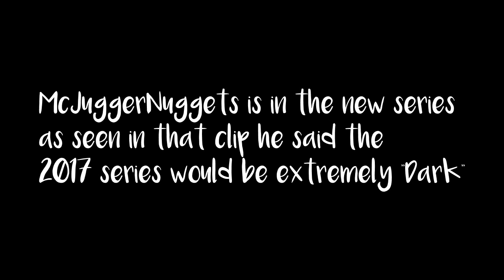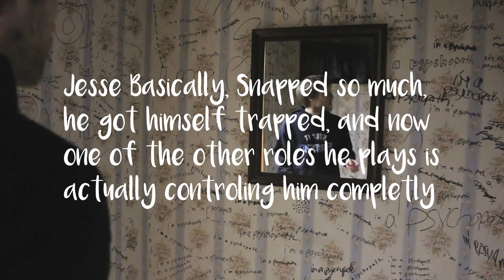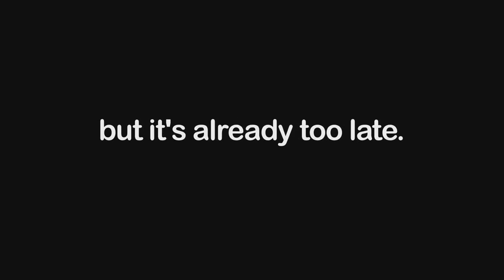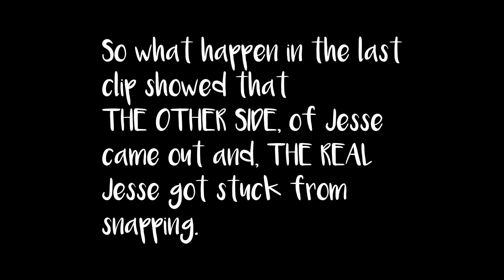PROOF THAT MCJUGGERNUGGETS IS IN THE 2017 SERIES